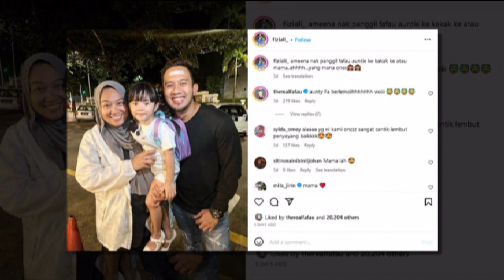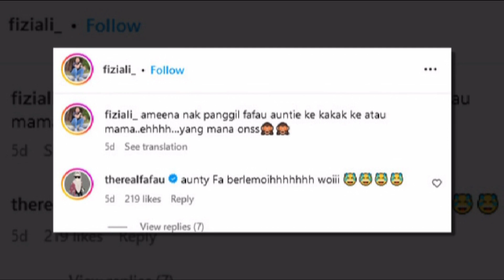Fizi Ali Tanya Anak Nak Panggil Fara Fauzana ‘Aunty’, Kakak Atau Mama Undang Perhatian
Sumber : Instagram Fizi Ali